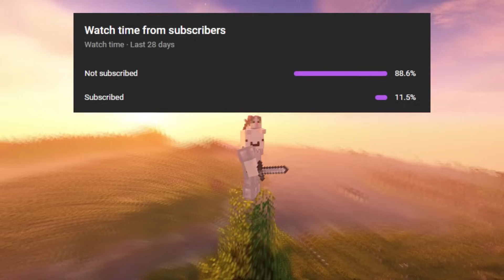Surviving a Fungal Outbreak For 100 Days in Minecraft 2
My goal is to survive a Fungal Outbreak for 100 days that will slowly infect and take over the world. Each episode will be 10 days and I will be adding new horrifying mods each one so its only going to get even harder from here.

This is episode 2 of Surviving a Fungal Outbreak For 100 Days in Minecraft. This is also Surviving a Fungal Infection in Hardcore Minecraft.

This series is inspired by ​⁠@ForgeLabs
Thumbnail inspired by ​⁠@whereswrld
Music Soundtrack Credits: ​⁠@ivorysoundtracks980

Mods Used:
-From The Fog
-Sophisticated Backpacks
-Fungal Infection: Spore
-Immersive Weathering
-Overhauled Villages
-Phayriosis Parasite Infection